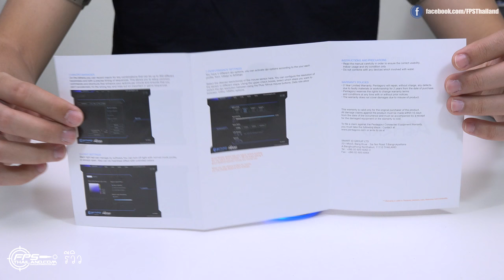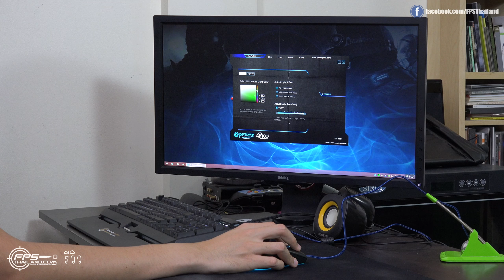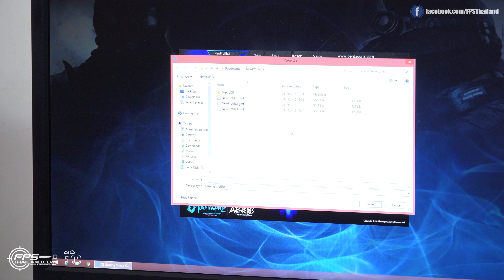รีวิว PentagonZ ATHERIS